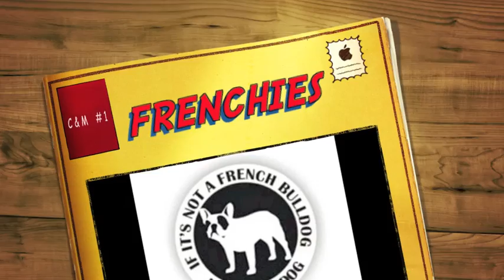UMA x BRUCE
FRENCH BULLDOGS